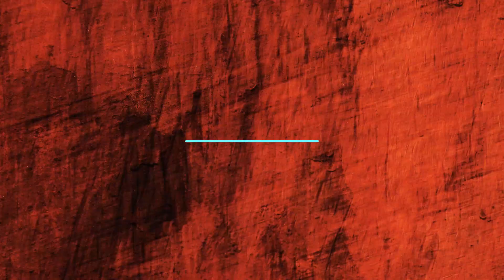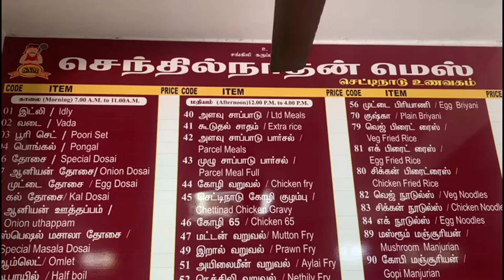SENTHILNATHAN MESS | NON-VEG MEALS @rs.80 ONLY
Hello makkalae, In this video I reviewed the foods of Senthilnathan Mess and expressed my thoughts.

Menus I tried:
1. Non-Veg Meals - rs.80
2. Omlette - rs.20
3. Chicken65 - rs.140
4. Nethilli Fry - rs.100
5. Prawn Thokku - rs.140
6. Chicken Fried Rice - rs.110

Tell it in the comments, if you have visited this shop.
SENTHILNATHAN MESS:
Address - Shop No, 12, Nainar Nadar St, Loganathan Colony, Mylapore, Chennai, Tamil Nadu 600004

Pour Your Love On Us and KEEP SUPPORTING!!!
Vikram Bgm taken from NCS